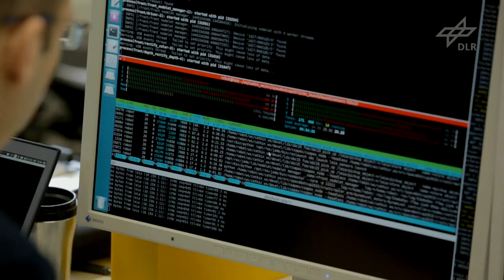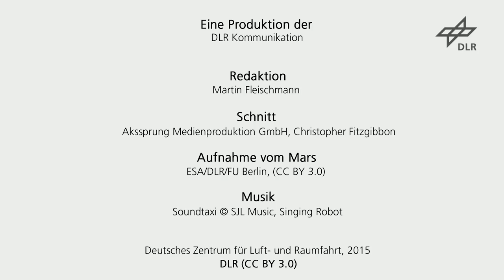Attempto-Team Universität Tübingen (SpaceBot Camp 2015)